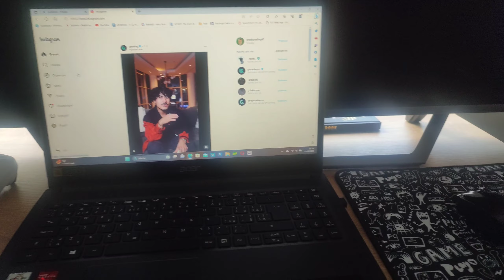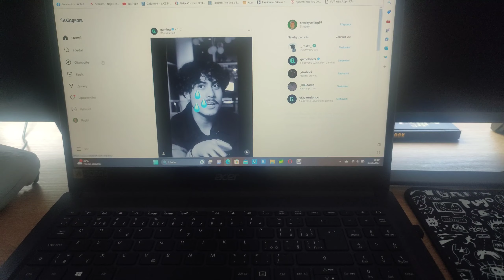MÁM SE PŘEJMENOVAT?- ZEPTEJ SE PATRICIO ČERNÝ #10